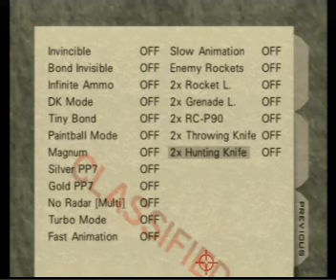GoldenEye (N64) — Cradle, 18 / 7ⅳ & Gold PP7 cheat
Bond and 006 take to the communications antenna, wrestling for the GoldenEye in a final showdown.

I'm glad the guards here can't see across gaps...